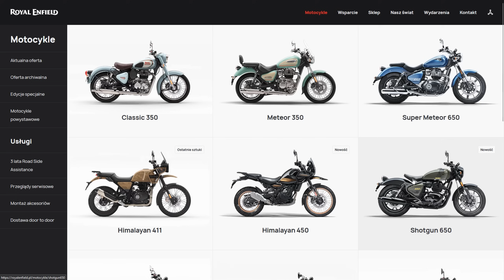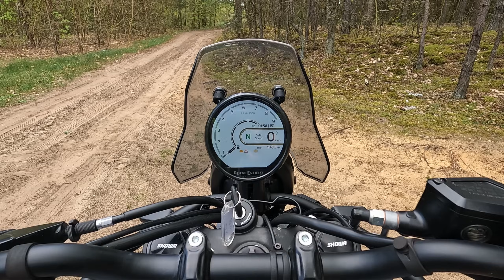Royal Enfield Himalayan 450 ⛰️ Pierwsze wrażenia | Surowa jazda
Niesponsorowane pierwsze wrażenia z jazdy motocyklem Royal Enfield Himalayan 450. Zapraszam do oglądania i komentowania!

0:00 Pierwsze wrażenia
16:06 Surowa jazda